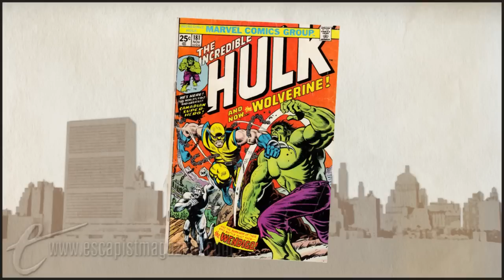COMICS IN THE 90s: WHAT HAPPENED? (The Big Picture)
The 90s held so much promise for the comics industry then not so much.

Bob "MovieBob" Chipman taps into his nearly encyclopedic knowledge of geek culture, informing you about aspects of movies, comics, tv and gaming you never knew existed. Watch the next episode of The Big Picture a week early, only on The Escapist.